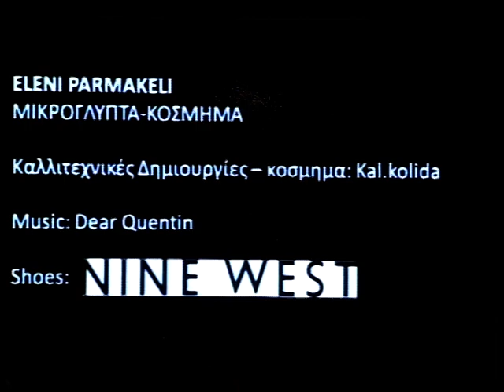Myrto Dramountani catwalk at 9th AXDW. PART 2